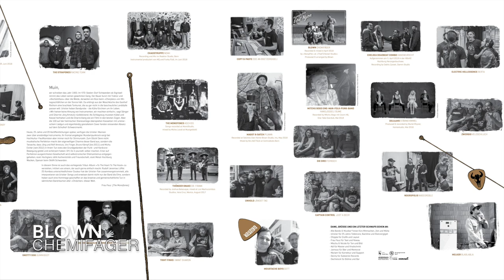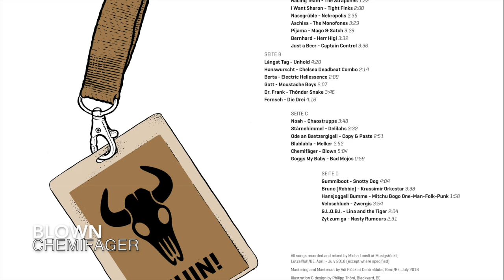Blown - Chemifäger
Blown - Chemifäger from the 2018 record "To The Heart To The Hood" an Uristier Tribute

All songs recorded and mixed by Mich Loosli at Musigstöckli, Lützelflüh/BE, April - July 2018 (except where specified)

Mastering and Mastercut by Adi Flück at Centraldubs, Bern/BE, July 2018

Illustration & design by Philipp Thöni, Blackyard, BE

Photos © Nicole Imhof (except where specified)

Interpretation von URISTIER. Mit freundlicher Genehmigung von URISTIER.